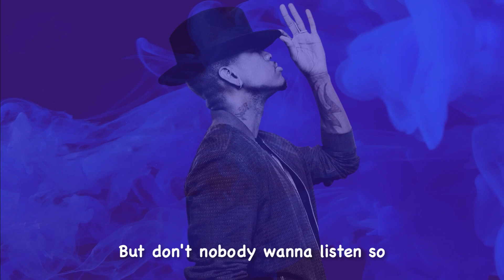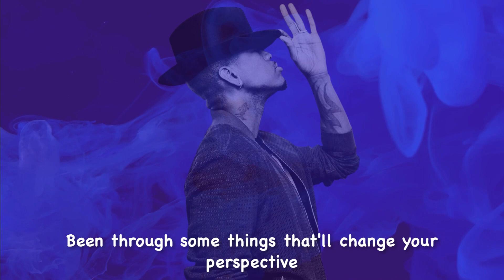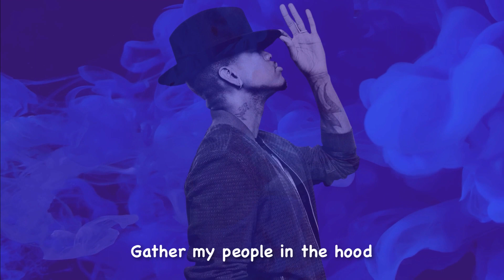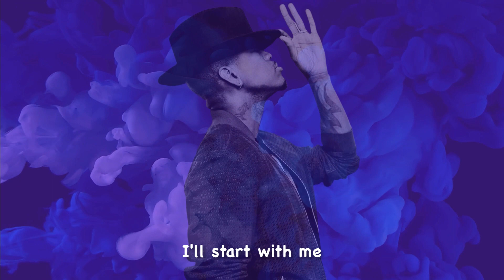Neyo - I'll Start With Me (Lyrics)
Ne-Yo is on a mission to change the world for the better and is willing to lead the way, as he announces on this uplifting new song "I'll Start With Me".